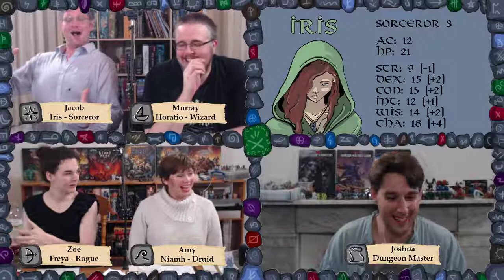Inheritance Episode 22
And as always, keep rollin' them dice.